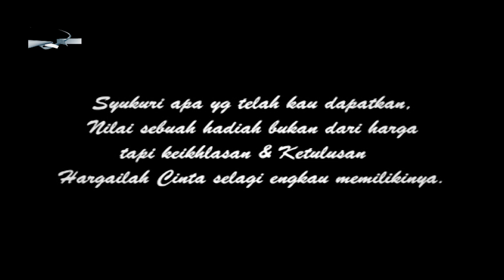STUDIO 42 - LANANG KATEK AGOK